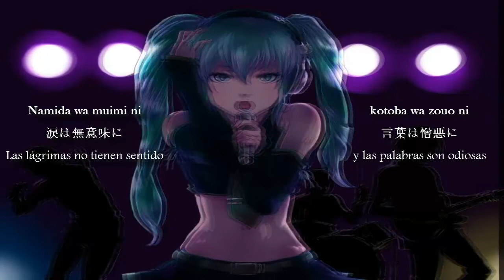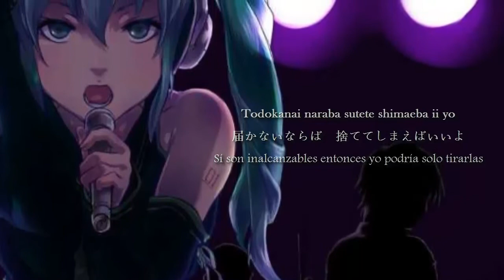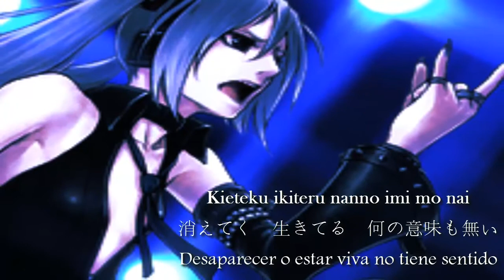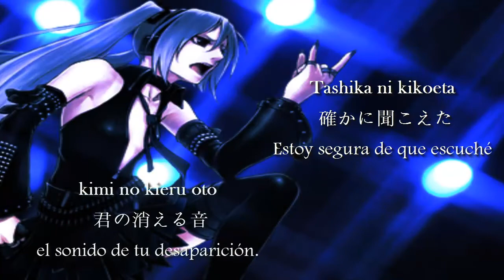【Hatsune Miku】 Despair 【Yuyoyuppe(ゆよゆっぺ)】Sub.Español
Mi traducción:
Namida wa muimi ni  kotoba wa zouo ni
涙は無意味に　言葉は憎悪に
Las lágrimas no tienen sentido, las palabras son odiosas

Todokanai naraba  kiete shimaeba ii yo
届かないならば　消えてしまえばいいよ
Sí son inalcanzables entonces podrian solo desaparecer.

Me wo akereba
目を開ければ
Abre tus ojos

Genjitsu
現実
A esta realidad

Bokura wa shitteru  kibou nante nai to
僕らは知ってる　希望なんて無いと
Nosotros sabemos que no hay tal cosa como la esperanza

Tashika ni kikoeta  kimi no kieru oto
確かに聞こえた　君の消える音
Estoy segura de que escuché el sonido de tu desaparición.

Kioku wa dokoka ni  ishiki wa kurayami
記憶は何処かに　意識は暗闇
Mis memorias están en alguna parte oscura de mi sub consiente

Todokanai naraba  sutete shimaeba ii yo
届かないならば　捨ててしまえばいいよ
Sí son inalcanzables, entonces yo podría solo tirarlas

Me wo akereba
目を開ければ
Abre tus ojos

genjitsu
現実
A esta realidad

tashika na mono nado  nanihitotsu nai yo
確かなものなど　何一つ無いよ
Estoy segura que no queda nada para mí

subete ga yurai de  ima ga dekiteiru
全てが揺らいで　今が出来ている
Todo parece vacilar, y ahora lo estoy haciendo

kieteku  ikiteru  nanno imi mo nai
消えてく　生きてる　何の意味も無い
Desaparecer o estar viva no tienen significado.

Vacilar: Estar indeciso o titubeante, sin decidirse a hacer o decir algo o sin escoger entre varias cosas.